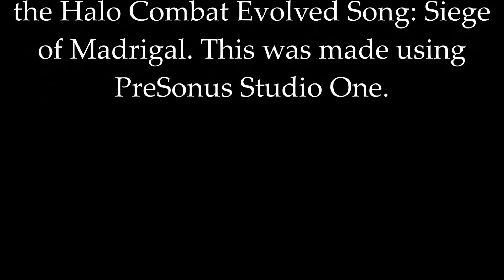Halo Music Test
This is a music test featuring PreSonus Studio One Prime, along with the Halo song, Seige of Madrigal.

For the software

Piano

Casio WK-220 with Midi Imput, near full and a sustain pedal.